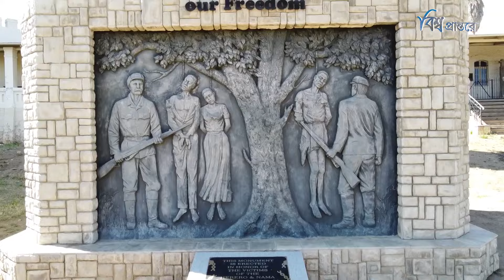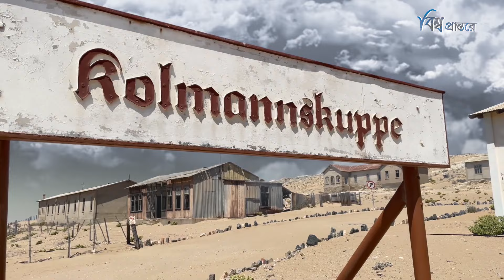নামিবিয়া | আফ্রিকা মহাদেশের মরুভূমির রত্ন | বিশ্ব প্রান্তরে |Namibia | Bishwo Prantore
নামিবিয়া, আফ্রিকা মহাদেশের দক্ষিণ প্রান্তের একটি মরুময় দেশ। আয়তনের তুলনায় জনসংখ্যা কম হওয়ায় দেশটির অধিকাংশ অঞ্চলে খুব বেশি মানুষের পা পরে না। তাই অনেক স্থানেই এখনও বন্য আদিমতা রয়ে গেছে। আজকে আমরা নামিবিয়া সম্পর্কে জানা অজানা নানা তথ্যই জানবো।